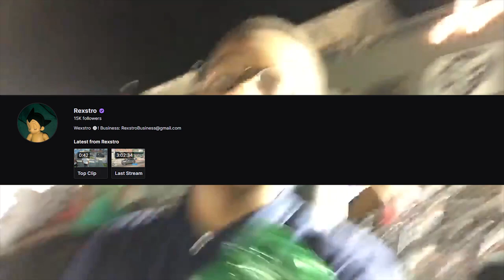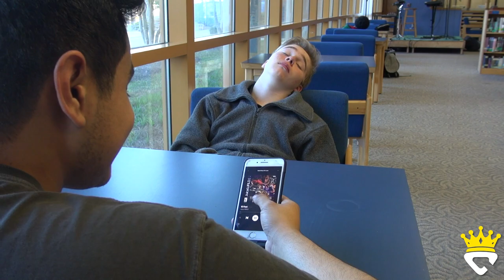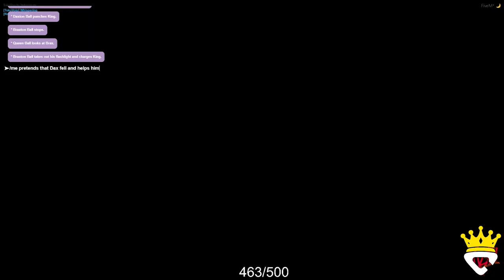this is WHY Chronic should pick me up (Chronic3)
Chronic Recruitment Challenge 🌟
I would love to join Chronic as a content creator/ streamer. I am working on my Fortnite mechanics as well. Please give me the opportunity to join such an amazing team and allow me to provide as much content as possible for Chronic.
Video and thumbnail by me :)
Chronic Recruitment Challenge FINAL Submission 🌟